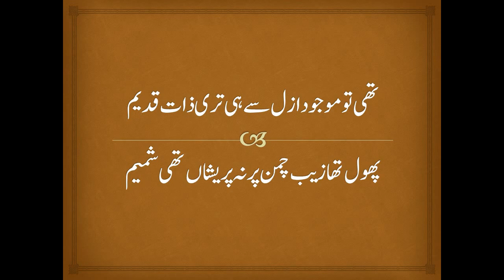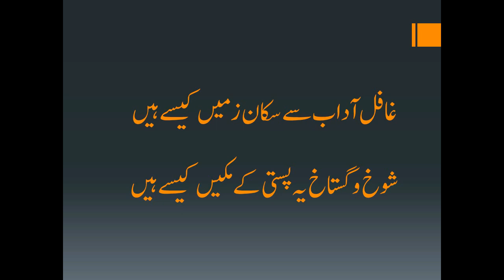Shikwa - Jawab e Shikwa - Sher No. 3 | Allama Iqbal Poetry - Urdu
in this video Shikwa Jawab e Shikwa Sher no. 3 by Allama Iqbal with Urdu images and audio by Hassan Khan HRK.